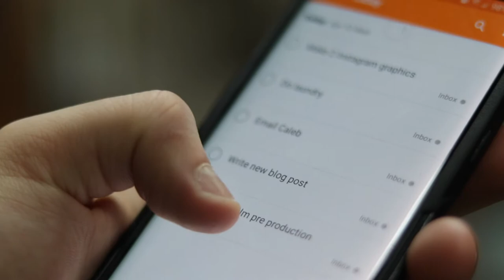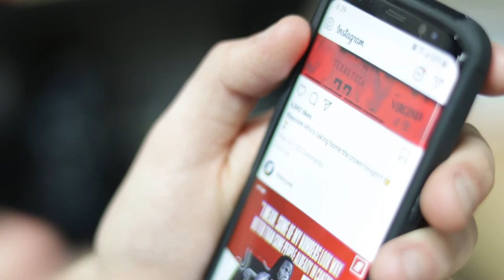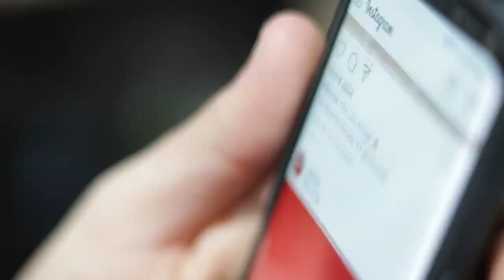3 Tips to be More PRODUCTIVE